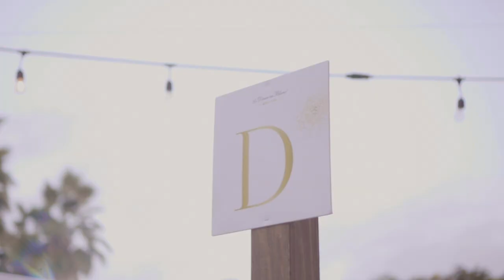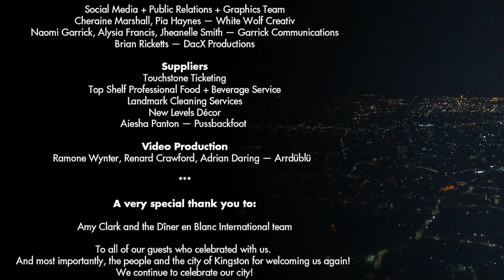Diner en Blanc - Kingston 2019, Official Video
Official video of the 4th edition of Le Diner en Blanc - Kingston 2019. On Saturday, November 30, 2019, beautifully dressed bon vivants descended on the breathtaking natural oasis of Hope Botanical Gardens, situated in the middle of Kingston, Jamaica. See the magic that unfolded.

Le Dîner en Blanc - Kingston Team
Leisha Wong (Host)
Imani Duncan-Price (Host)
Stephen Price (Host)
Brett Wong (Host)

Diner en Blanc - Kingston post-event movie is produced by The Chow Society Ltd.
Video Shooting + Editing: Ramone Wynter, Arrdüblü

Live saxophone performance of Let Me Love You (By Justin Bieber and DJ Snake) — Verlando Small
Clap Swing Bass — Wolves (Licensed by Premium Beats)